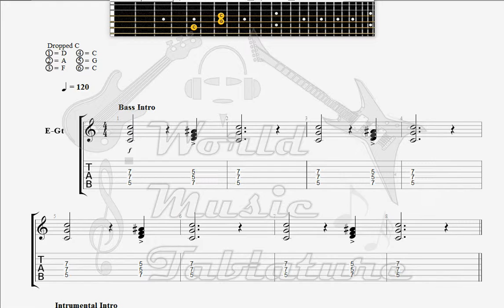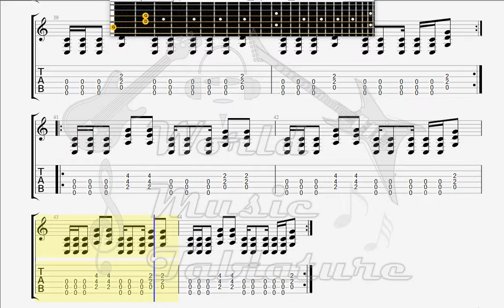Far From Over Green Light GUITAR TAB